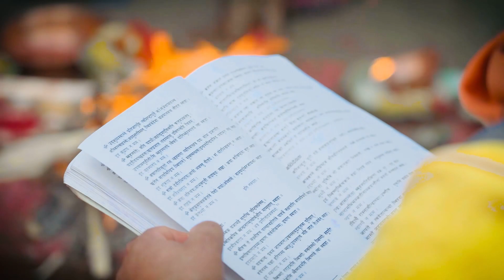Reception day special❤️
UCWgLW6pv-fabiuTpzH1pdIw

User id
WgLW6pv-fabiuTpzH1pdIw

Suwagatam 🖖

DIFFERENT CONTENT AVAILABLE😋😝
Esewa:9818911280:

Channel link